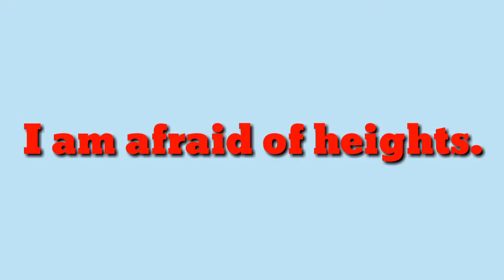고소공포증 영어로44